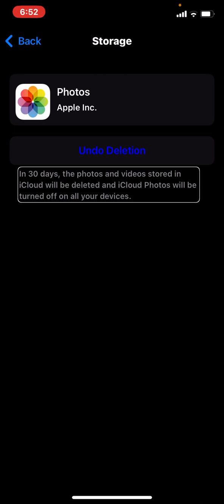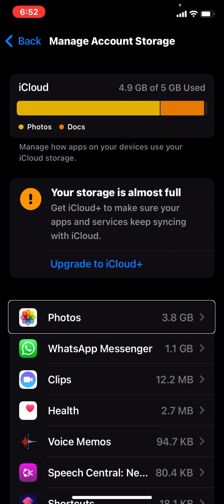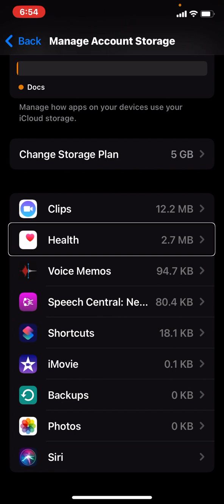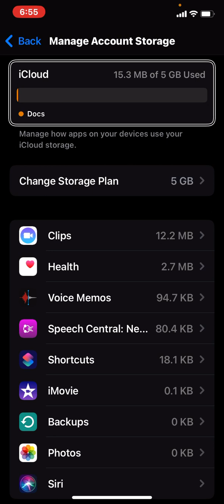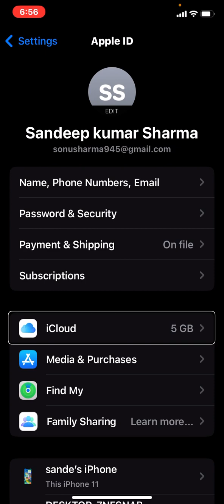how to manage your eye cloud storage and how to get more space on iCloud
how to use iCloud storage how to get more space on iCloud storage how to delete your personal data from iCloud storage how to use iCloud storage and how to manage it how to delete iCloud all data